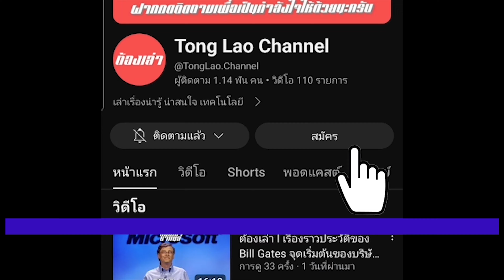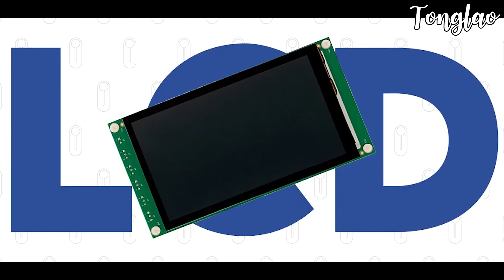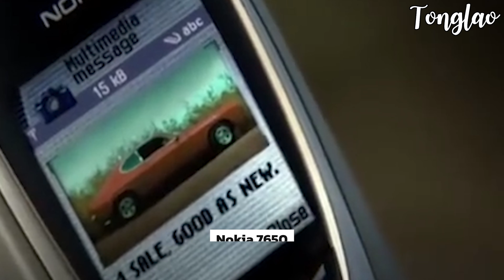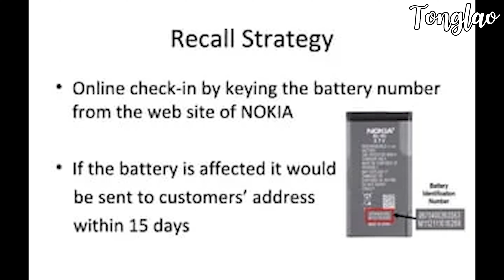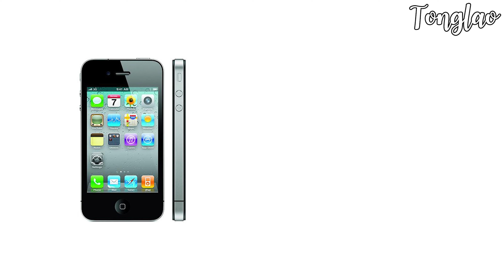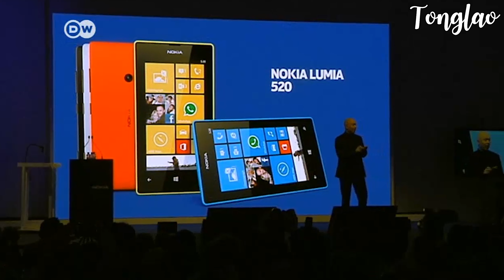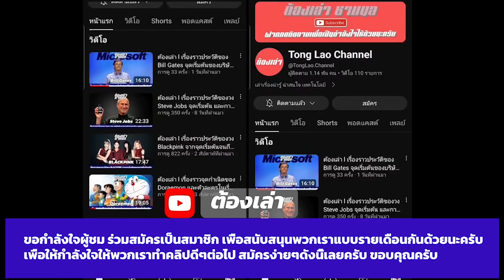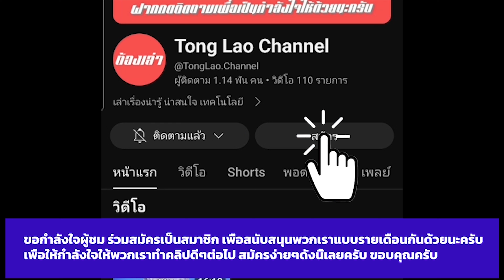ต้องเล่า l เรื่องราวประวัติของ Nokia จากจุดเริ่มต้น สู่สูงสุด และจุดตกต่ำ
ฝากทุกคนกด Like กดติดตามช่องเราด้วยนะค่ะ เพื่อเป็นกำลังใจให้กับเรา ขอบคุณค่ะ

ขอกำลังใจจากท่านคุณผู้ชม สมัครเป็นสมาชิก เพื่อสนับสนุนช่อง Tong Lao ด้วยนะค่ะ  เพื่อเป็นกำลังใรในการทำ คลิปดีๆต่อไป  ***อย่าลืมมาสนับสนุนพวกเราแบบรายเดือนกันได้นะค่ะ ทางยูทูป Membership เพียงเดือนละ 80 บ. เท่านั้น*** ค่ะ
ร่วมเป็นผู้สนับสนุนรายเดือนทางยูทูป Membership ตามวิธีง่ายๆดังนี้เลยค่ะ

เพียงกดสมัครที่หน้าช่อง